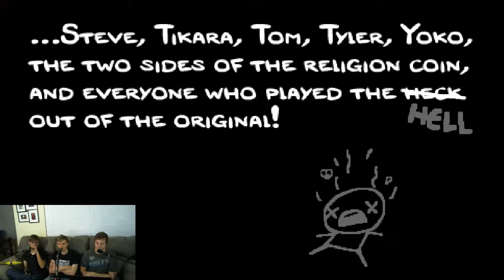The Binding Of Isaac: Rebirth Couch Co-op - Part 3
Matt, Spencer, and Colter play BOI: Rebirth!

The Binding Of Isaac Rebirth is an amazing roguelike, and We are excited to see what new features show up in Every New run! You may have seen the trailer, but this playthrough will feature everything including Bosses Battles, Op Item Collecting, and Dying! If you're a fan of The Binding Of Isaac Rebirth or any of the other RogueLite/RogueLike Game, then let's The Binding Of Isaac Rebirth!

The Binding of Isaac: Rebirth (Commonly referred to as Rebirth) is a remake based on the original Flash game, The Binding of Isaac. It was developed by Nicalis with Edmund McMillen in a supervising position, and was released November 4, 2014 on Steam, PlayStation 4, and PlayStation Vita.

Rebirth features a new non-Flash-based engine and the same designs as the original, but with brand new 16-bit pixel graphics. The game also includes additional content in the size of the Wrath of the Lamb expansion, including things that had to be cut from the original game due to the limitations of Flash.